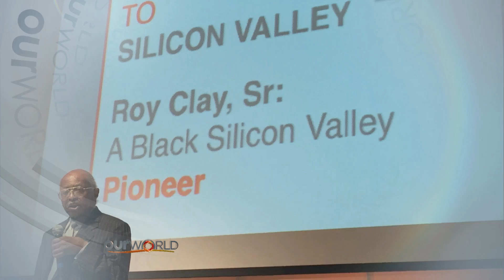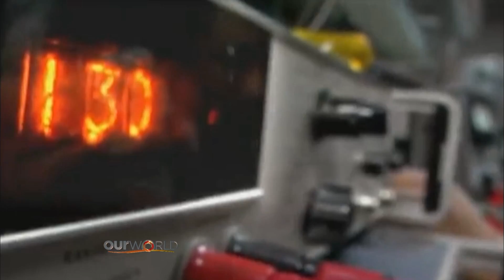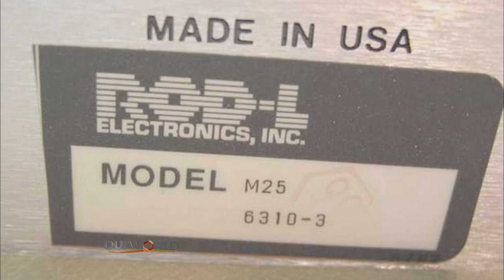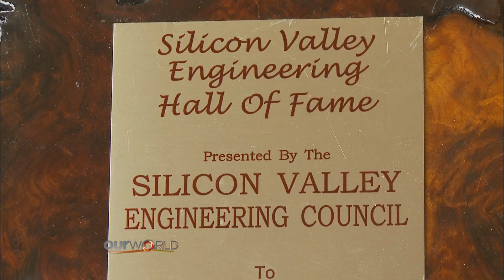Tech Pioneer Roy Clay, Sr.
Roy Clay, Sr., founder and CEO of Rod-L Electronics and one of the few minority pioneers in technology, is honored for his work at the Black Enterprise Techconnext Summit.